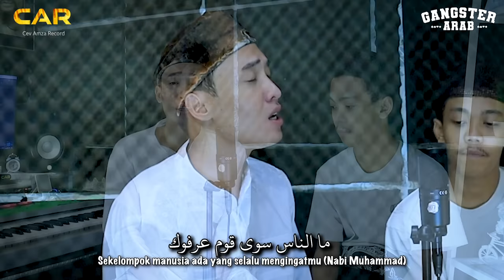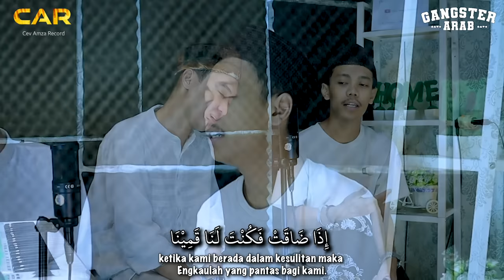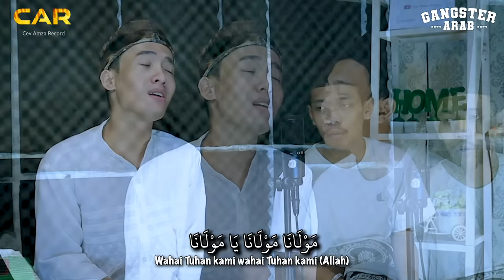MEDLEY SHOLAWAT NASAMATU HAWAK - ILLAHI TAMIMI - YA MAULANA || RONAN SAEFULL GOBAN X CEPSANUD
Nasamatu Hawak - Illahi Tamimi - Ya Maulana (cover)
Vokal : Ronan & Cep Sanud
Studio : Cev Amza Record
Editor : Fathur